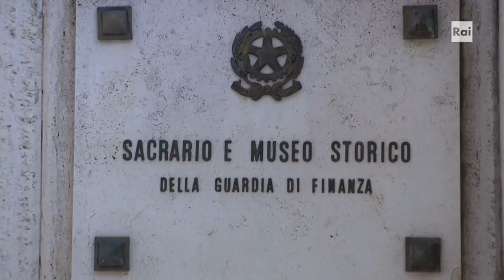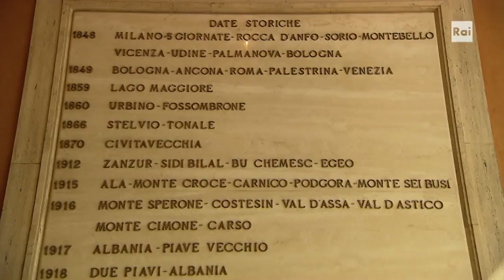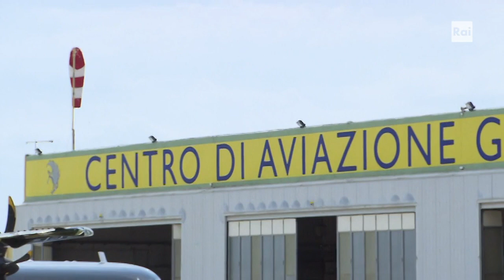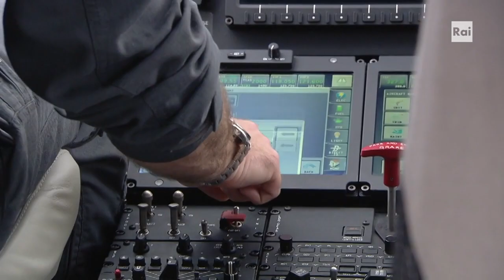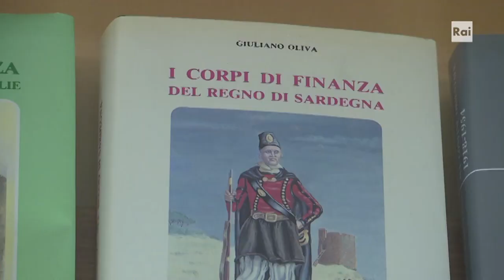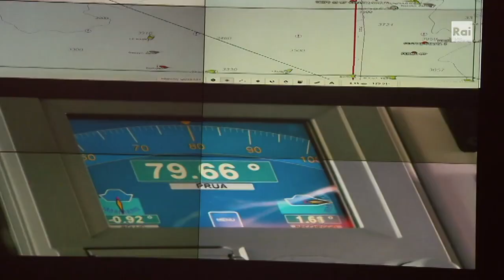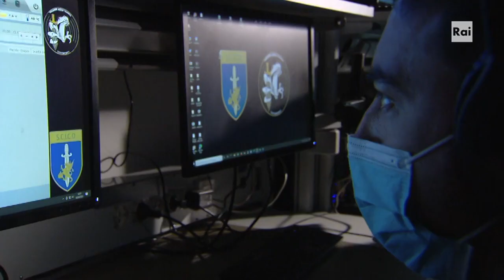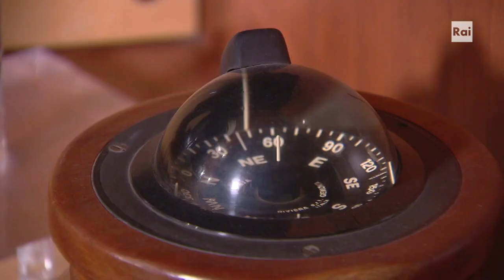Istituzioni: le Forze dell'ordine in tempi di Covid. La Guardia di Finanza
La Guardia di Finanza, 2 secoli e mezzo di storia contro evasione, criminalità organizzata e a tutela della finanza pubblica. Le parole del Comandante generale Giuseppe Zafarana, il covid 19, i tentativi di infiltrazioni criminali, il rischio mafie e i nuovi sistemi investigativi dello Scico delle Fiamme Gialle. Le telecamere di Rai Istituzioni anche nella centrale operativa e a bordo di uno degli elicotteri della flotta aeronavale.

Fonte: Raiplay